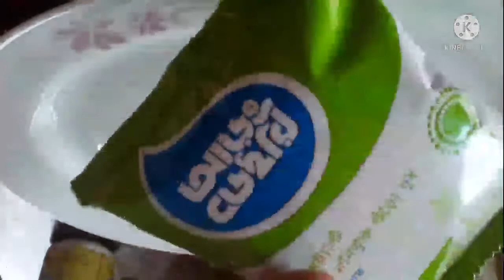# Malai chop একদম নতুন রেসিপি গমের আটা ও গুঁড়া দুধ দিয়ে মালাই চপ/ Atta gura dudher malai chop/Malai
rceipe by rojina
আটা দিয়ে মালাই চপ খেতে অনেক মজা ও তৈরি করা খুব সহজ । আপনারা এক বার বানিয়ে দেখবেন কতটা মজার ।আমরা নানা ধরনের মালাই চপ খেয়ে থাকি ।আপনারা চাইলে এই রেসিপি ফলো করে সুস্বাদু মালাই চপ তৈরি করতে পারি ।আমার রেসিপি টা ভালো লাগলে অবশ্যই লাইক কমেন্ট এবং শেয়ার করতে ভুলবেন না এবং সাবক্সাইব করতে ভুলবেন না
উপকরণ: গমের আটা
                 বেকিং পাউডার
                    চিনি
                     দুধ ও গুঁড়া দুধ
                      ঘি
                      এলাচ